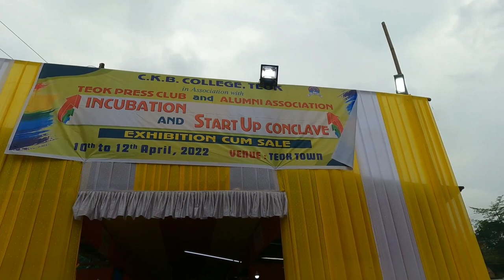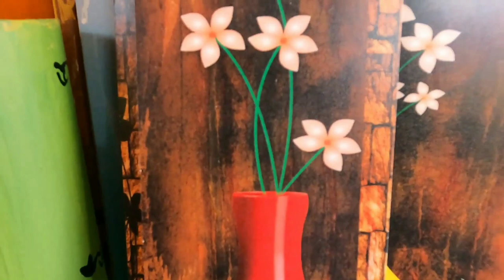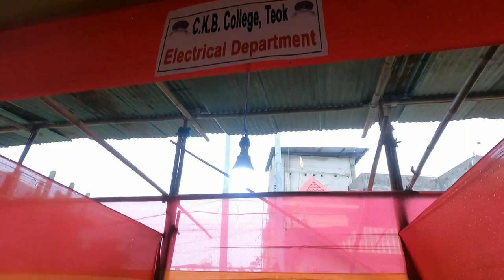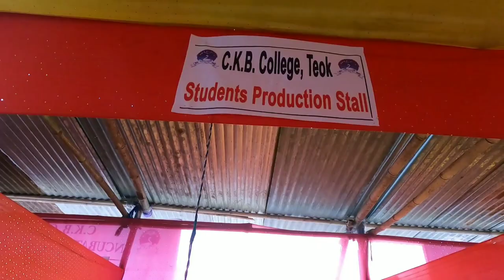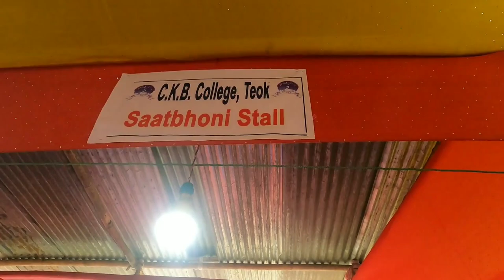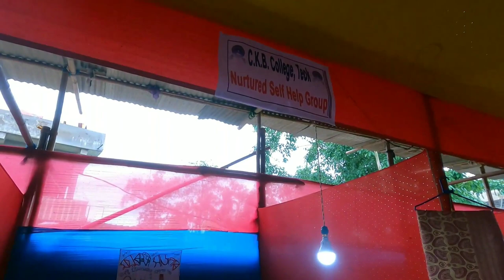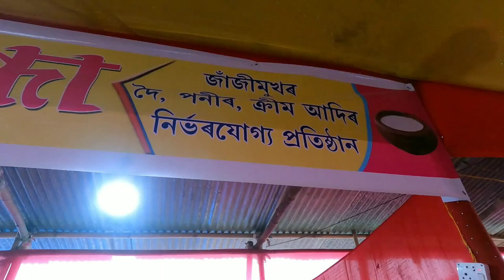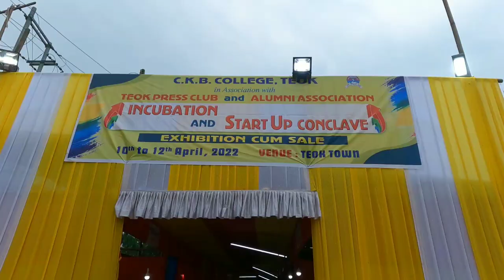চি কে বি কলেজৰ এখন বিশেষ মেলা ।। CKB college, teok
চি কে বি কলেজ, টিয়কৰ এখন বিশেষ বহাগী মেলা ।
Start up and incubation conclave, organised by ckb college, teok, jorhat.

follow this instra id